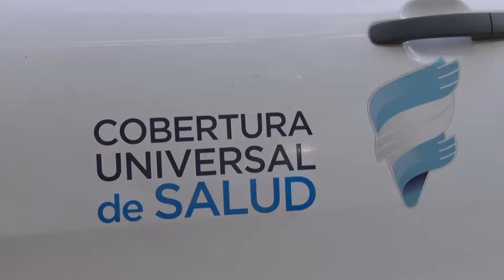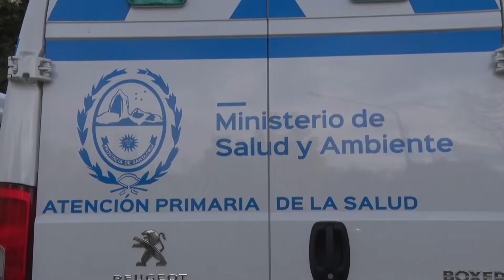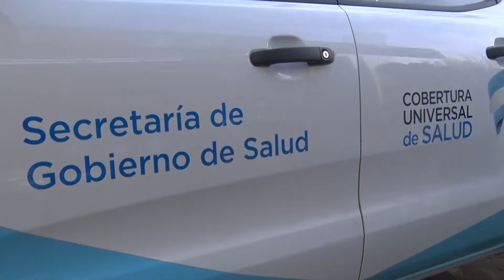El gobierno presentó nuevos consultorios móviles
Lo hizo durante la mañana de hoy en la ciudad de Río Gallegos. Desde el Ministerio de Salud y Ambiente destacó el esfuerzo del Estado provincial para la adquisición de las unidades móviles. También se sumaron dos vehículos 4x4 a la flota automotriz de la cartera sanitaria. La inversión superó los 8 millones de pesos y se concretó  a través del Programa Unirse.

El Ministerio de Salud y Ambiente continúa trabajando en un plan de infraestructura y adquisición de móviles para la provincia. Durante la mañana y con la presencia de la Gobernadora Alicia Kirchner, el vicegobernador Pablo González,e integrantes del gabinete provincial, la titular de la cartera, Rocío García, presentó dos nuevas unidades móviles que operarán como consultorios ambulatorios.

La ministra destacó el esfuerzo que se viene realizando en materia de salud por parte del Estado provincial y lo que implicó la adquisición de estos móviles en un contexto económicamente complejo.

“Cuantas más herramientas tengamos, mayores son las posibilidades de detección y control de distintas enfermedades, el objetivo es que a través de una red de especialistas se pueda recorrer la provincia” manifestó García.

Además la ministra señaló que “este es el equipamiento que se merecen los santacruceños. Son sueños que se concretan para estar más cerca de la gente, acciones como éstas contribuyen a la baja de mortalidad, apostamos a la atención primaria y al primer nivel de atención”.

En cuanto a capacidad del consultorio y tareas que se podrán realizar la funcionaria detalló que el objetivo de la estrategia de abordaje es que los profesionales de distintas especialidades estén en los barrios haciendo detección temprana, derivaciones y de esta manera fortalecer la red de atención.

La Subsecretaria de Gestión Financiera, Gabriela Blanc, participó de la presentación e indicó que la inversión superó los 8 millones de pesos y se concretó  a través del Programa Unirse.

Mediante este programa se logró la concreción de todos estos proyectos, detalló la funcionaria y adelantó que hay más proyectos que ya están presentados. “Estás adquisiciones se hacen a través de procesos licitatorios en un momento difícil donde la inflación, la fluctuación del dólar, al ser mobiliario muy específico el que llevan los vehículos, es muy acotada la cantidad de proveedores que brindan esos servicios, eso nos dificulta las aperturas de las licitaciones que se presentan y hoy se ha logrado una confianza en la que los proveedores se están presentando tanto a las licitaciones de vehículos especiales como de equipamiento”.